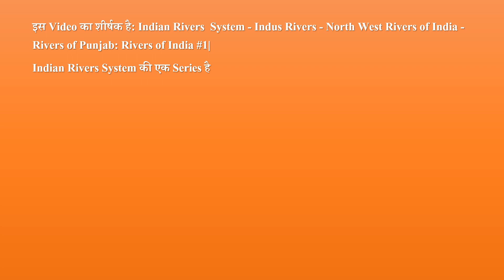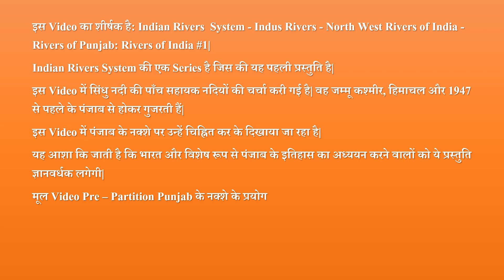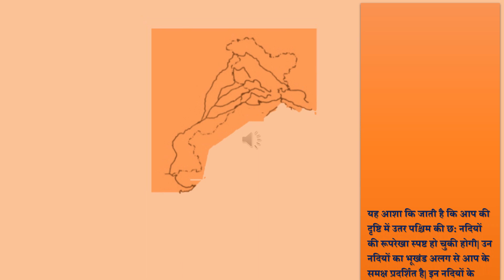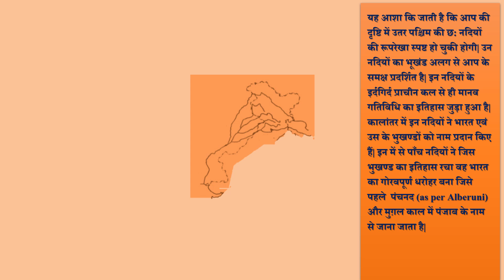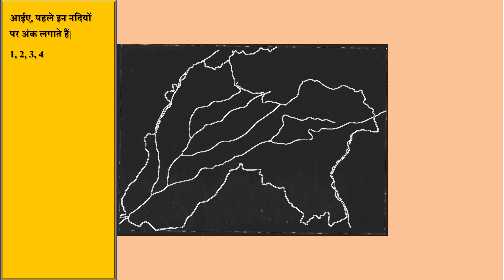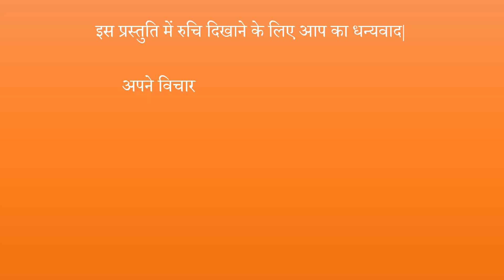Rivers of India - Indus Rivers - North West Rivers of India - Rivers of Punjab: Episode 1#tutorial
इस Video का शीर्षक है:  Indus Rivers - North West Rivers of India - Rivers of Punjab:  #1| Rivers of India
Indian Rivers System की एक Series है जिस की यह पहली प्रस्तुति है|
इस Video में सिंधु नदी की पाँच सहायक नदियों की चर्चा करी गई है| वह जम्मू कश्मीर, हिमाचल और 1947 से पहले के पंजाब से होकर गुजरती हैं|
इस Video में पंजाब के नक्शे पर उन्हें चिह्नित कर के दिखाया जा रहा है|
यह आशा कि जाती है कि भारत और विशेष रूप से पंजाब के इतिहास का अध्ययन करने वालों को ये प्रस्तुति ज्ञानवर्धक लगेगी|
मूल Video Pre – Partition Punjab के नक्शे के प्रयोग से प्रतिपादित करी गई है|